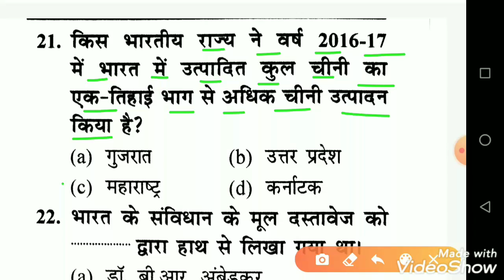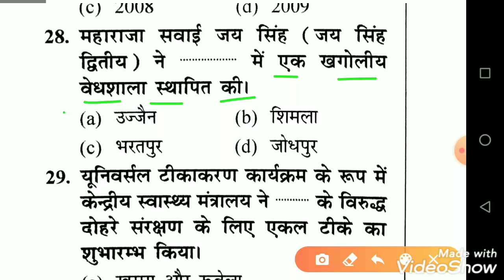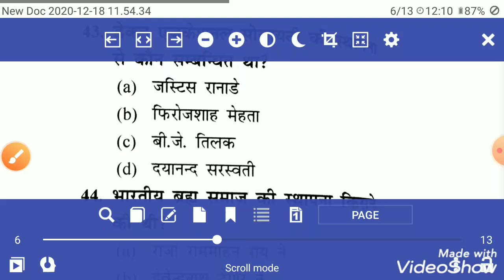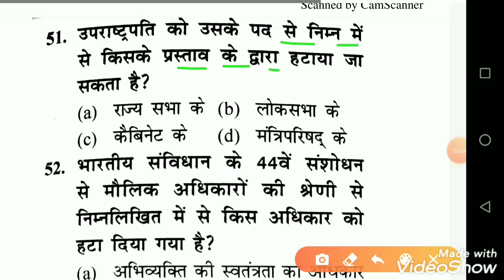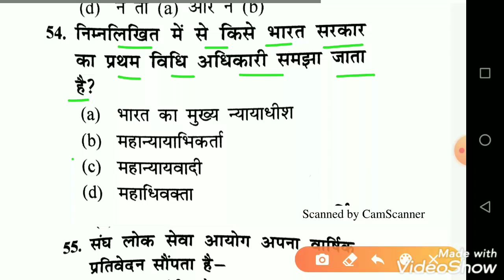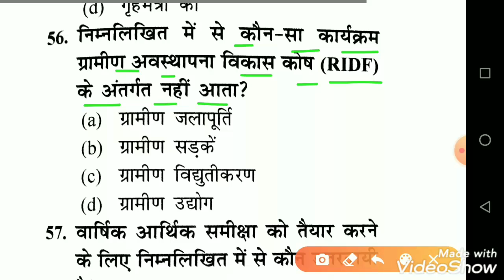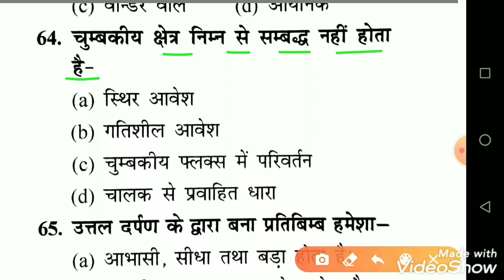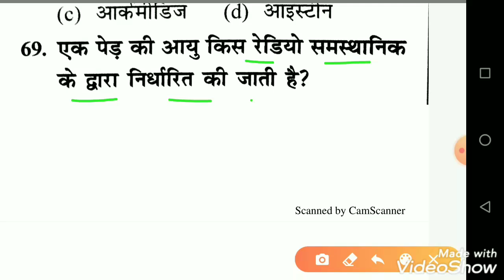IB ACIO Previous year solved paper 2020//IB Previous year solved paper 2017//IB Old paper 2015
IB ACIO MHA Previous Year Question Paper.